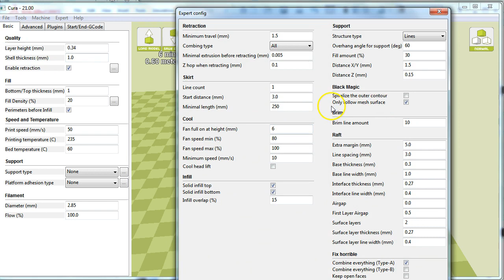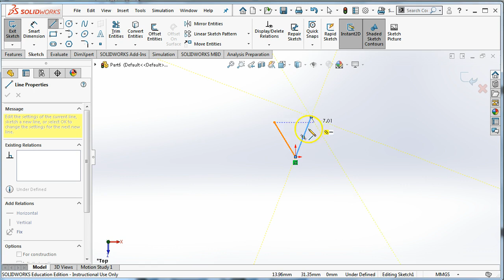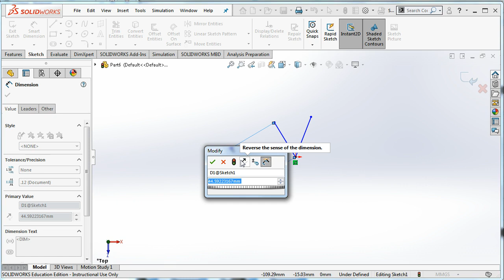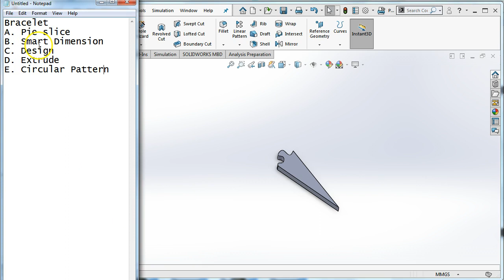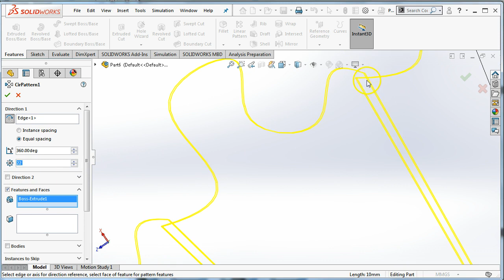03 Bracelet - SolidWorks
Create a 3D printed bracelet in the middle school classroom using SolidWorks. Part of Voyager Middle School's STEAM Lab.